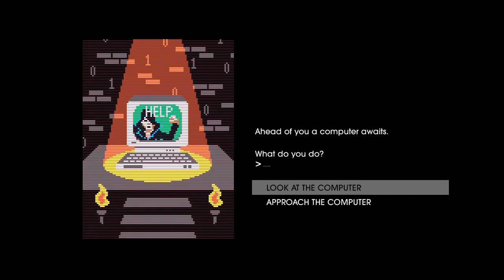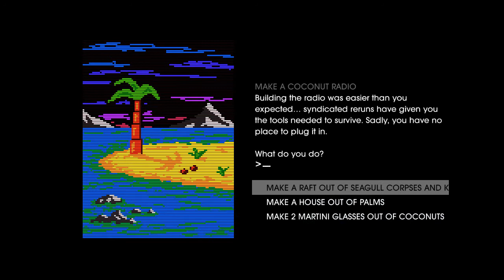Saints Row 4. CO-OP Playthrough Commentary gameplay. Part 6. PC HD video - PugmanPlays.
(Part 6) Complete CO-OP lets play walkthrough of Saints Row 4. Pugman and Chippants grab their sun glasses and shotgun's to chew bubble gum and kickass...There is one problem though... Chippants is out of patience and Pugman is out of bubblegum!!

"They use their tongues to deceive you.
Venom is on their lips.
Their mouths are full of bitterness and curses.
The fear of God is not before their eyes.
They have taken the hearts and minds of our leaders.
They have blinded us to the truth. Our human spirit is corrupted.
Why do we worship greed?
Outside the limit of our sight they're feeding off us.
Perched on top of us from birth to death, are our owners.
They have us.
They control us.
They are our masters.
Wake up.
They're all around you."

They Live!

Saints Row IV is a action-adventure video game. It was released for PC, PlayStation 3 and Xbox 360. It is the fourth installment in the Saints Row series, after the release of Saints Row: The Third. As in previous titles in the series, the player controls the leader of the Third Street Saints, a street gang, who has now become the president of the United States. The game takes place five years after the events of its predecessor, returning to the fictional city of Steelport.
The game stars actors Keith David and Roddy Piper from the film They Live. They Live is a 1988 American science fiction film written and directed by John Carpenter.

WATCH IN HD 720/Full Screen for best quality.